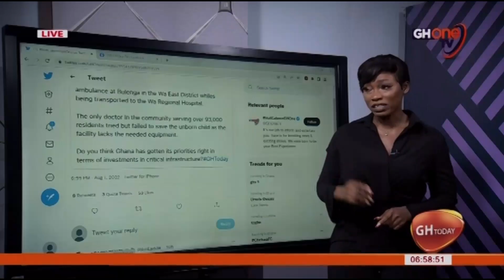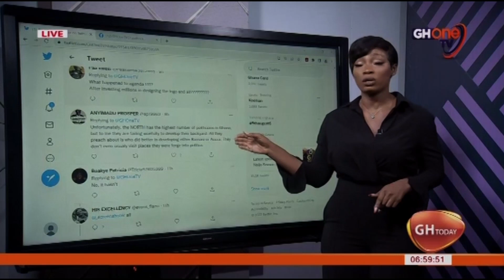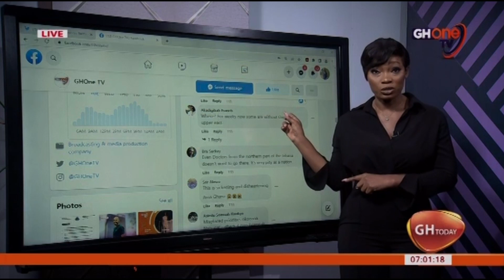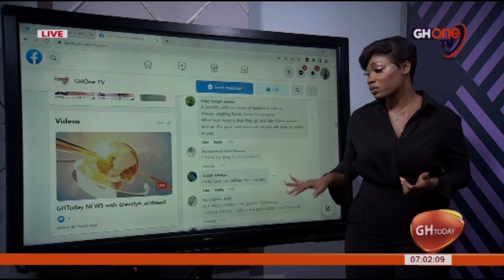Upper West -Ducie in the Wa East District cries over maternal mortalities.